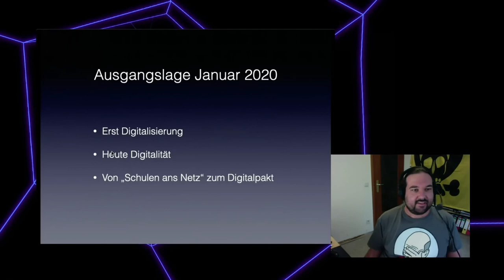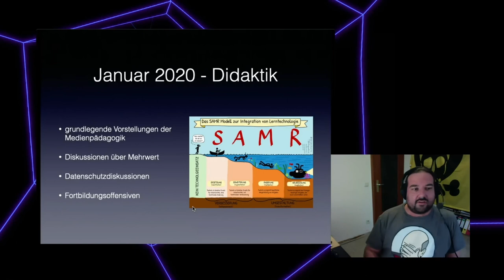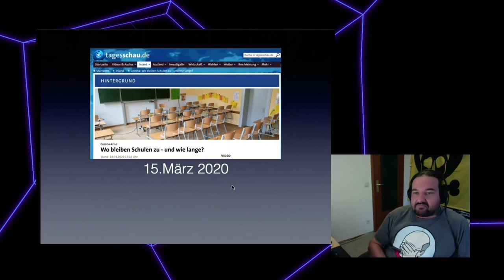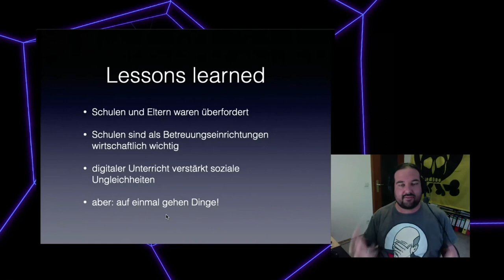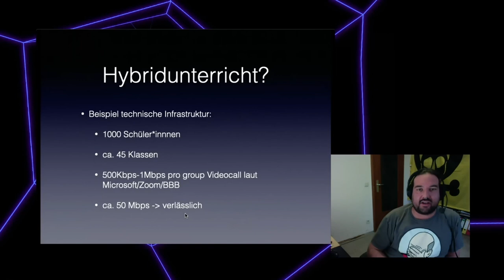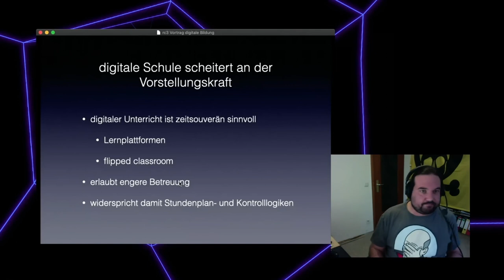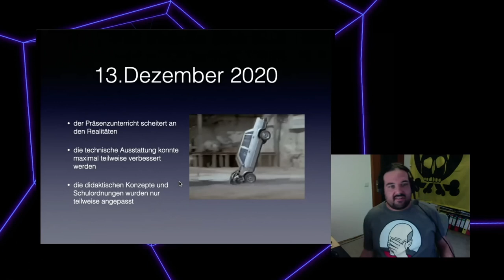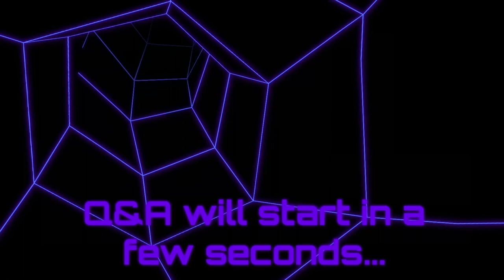rC3 - Rückblick auf ein turbulentes Jahr digitale Schule - Tradução portuguesa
Ich habe mich ein Jahr in meinem Podcast mit den Fragen digitaler Bildung auseinandersetzen müssen. Pünktlich im März dieses Jahres wurde das von der Theorie in die Praxis geholt.

Ich habe mich ein Jahr in meinem Podcast mit den Fragen digitaler Bildung auseinandersetzen müssen. Pünktlich im März dieses Jahres wurde das von der Theorie in die Praxis geholt. Wie sich theoretische und praktische Überlegungen bei der Bewältigung einer neuen, und nicht nur pandemischen, Schulrealität die Hand geben und welche Möglichkeitsräume sich hier eröffnen sind die Themen dieses Vortrags.

Thomas 'advi' Brandt